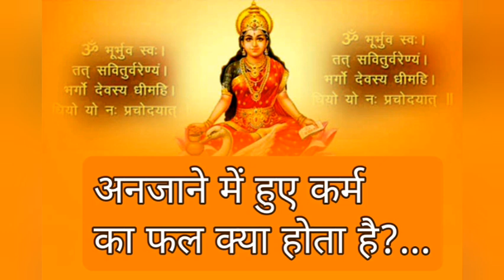Anjaane me hue karmo ka fal bhi hame milta h kya? अनजाने में हुए पापो का हमको क्या फल मिलता है, जाने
gayatri sadhna k sampurn niyam
shantikunjvideo
mantrasiddhi

gayatri mantra k sampurn anushthan